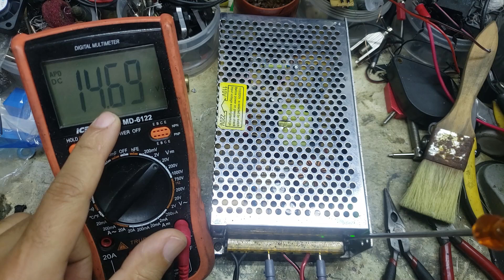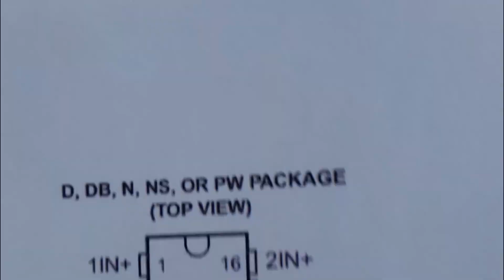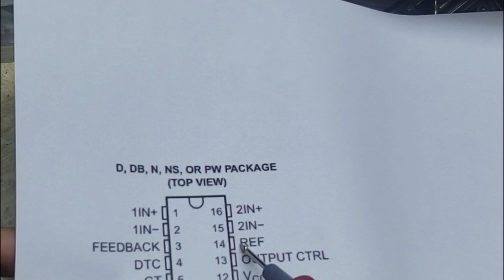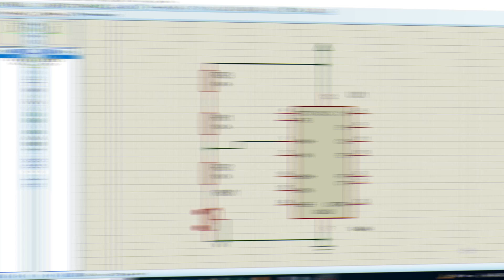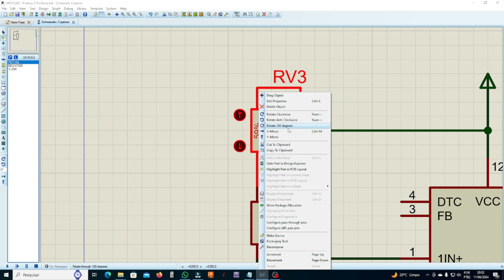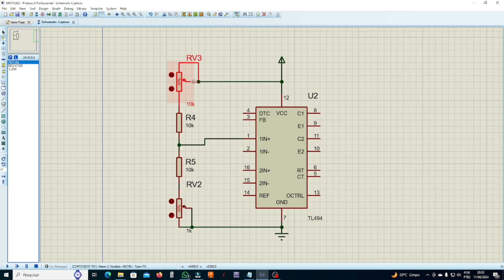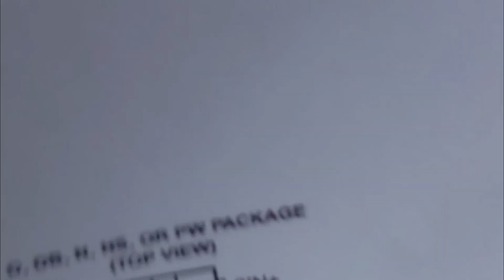Alterando a tensão de qualquer fonte chaveada parte 2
Neste vídeo ensino a como localizar os resistores que compõe o divisor de tensão responsáveis pelo retorno da leitura da tensão de saída de qualquer Fonte chaveada!
È possível variar a tensão em range bem largo.